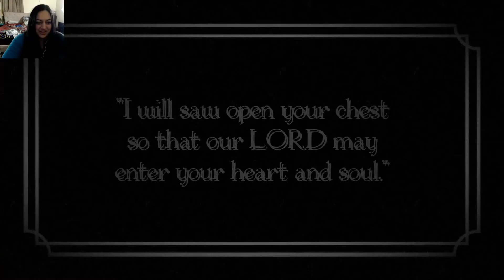A very short horror game | Run To Nowhere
What ever you do, don't look behind you.
A short horror game.
The sound is almost unbearably loud but whateves. lol

Leave a LIKE on this video to help my channel grow!
Bye!